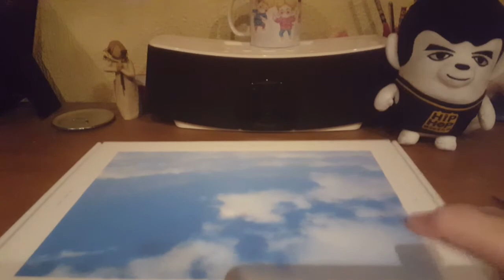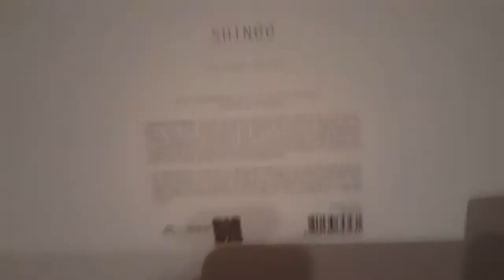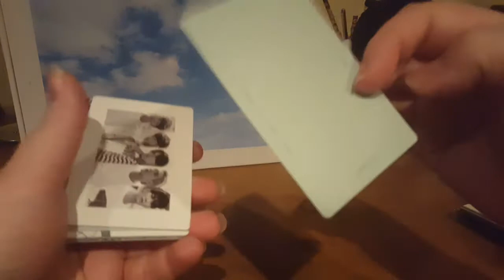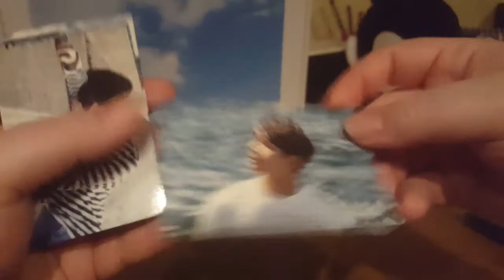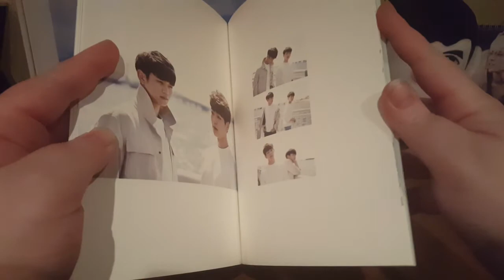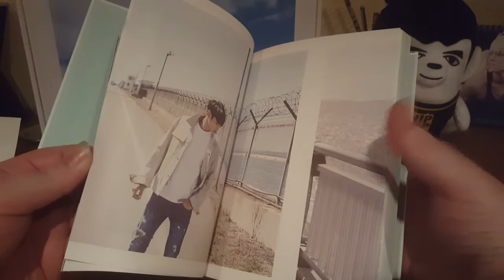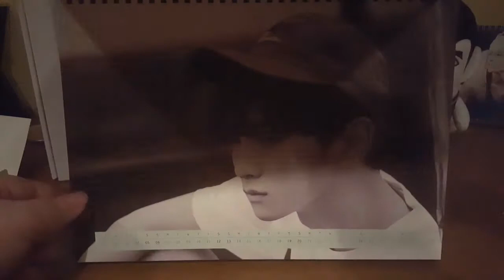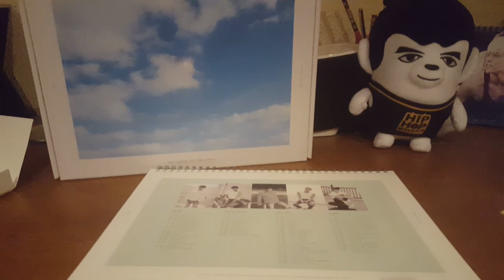Unboxing Package from Kpoptown + Rant